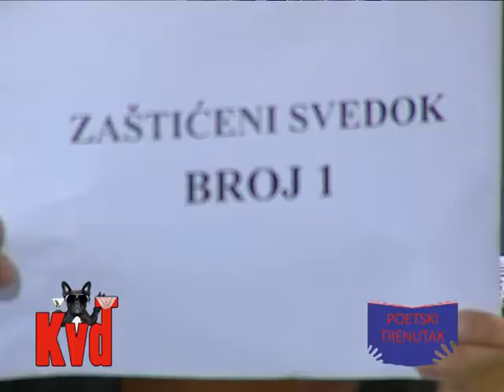KO VAM DADE TERMIN: ALEKSANDAR KAPRIŠ I MARKO NIKOLIĆ (FOX)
Emisija se emituje svake srede u 23h na televiziji Наша (Skaj +)
kao i svakog petka u 23h na televiziji BN
Autori i voditelji:Zorana Pavić i Nenad Škundrić